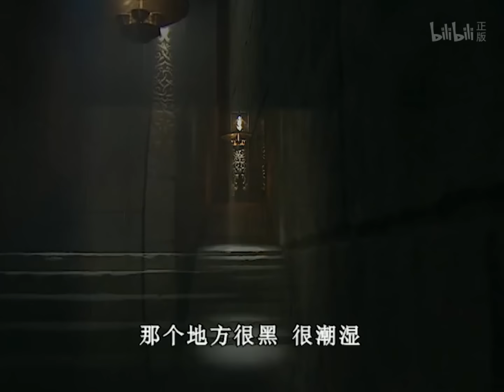【武俠江湖】《天下第一俠女/TOP KUNGFU》第二章🏹流浪女刺客🏹浪子劍客🏹霸氣刀行者🏹不死戰傀🏹武林霸主🏹【粵語高清修復】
💥武俠迷必看！
💥地宮暗人女刺客！智謀天下李靖！瓦崗寨大刀客！有血有肉！江湖俠客往事！💥💥💥

《天下第一俠女》
導演：崔寶珠 / 侯繼元 / 任海滔 / 梁德華
主演： 舒淇、霍建華、江華、鄭則仕、於榮光、賈乃亮、侯勇
集數：15集

劇情簡介：
        　红拂（舒淇饰）是隋朝大司空杨素的家伎，她不但貌美聪慧，更有一身过人武艺。杨素为巩固势力，在自己的司空府地下，建造了一座神秘地下城。杀手之王独孤城（江华饰）是他的义子，也是负责管理这座地下城的人。红拂父母亲被杀后，独孤城将幼小的红拂带回地下城，并且都她武艺，使她成为地宫暗人。红拂逐渐长大，她所有的少女情怀都寄托在独孤城身上。然而夺去她童贞的却是杨素。杨素把持朝纲，一手遮天，为了铲除异己，他训练暗人大肆杀戮。并命令“阴世师”用活人残忍的练制刀枪不入，力大无穷的杀人机器--战奴。一时间，朝廷内外血雨腥风，动荡不堪……

這裡是兄弟劇場頻道，兄弟情、熱血劇、戰爭劇、抗日劇、武俠劇等劇場應有盡有，無論您是喜歡臥底諜戰的驚心動魄，還是抗戰戰爭的炮火轟天，或是茶餘飯後的休閒看劇，兄弟劇場頻道皆能一一滿足！